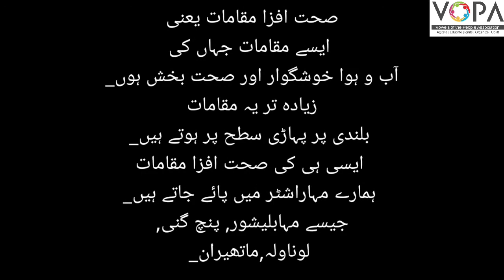4th | Urdu | Chap No 12 | ماتھیران کی سیر | V1 | VSchool